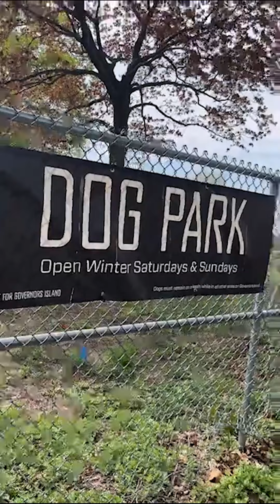Reg the English Bulldog sleeping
ENGLISH BULLDOGS & Christmas - Cutest video compilation about English Bulldogs # 1 | Animal Lovers
This is free channel about cutest pets on over the world. I hope that you will enjoy every moment watching this channel. If you have interesting clips on pets and want to share with everyone, please feel free to send to me through below emails, I am willing to show it on my channel.